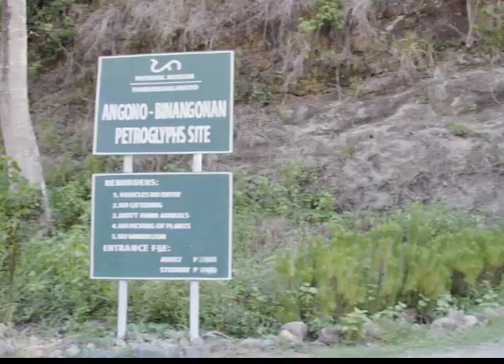Filipedia: Angono Petroglyphs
Ano ang kuwento sa likod ng Angono Petroglyphs? Sino ang National Artist na nakadiskubre nito? Alamin sa "Filipedia.